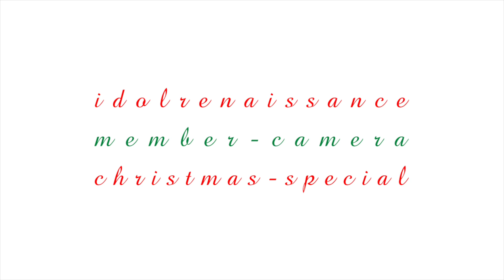～episode.7「両想いになれますように」～女優：南端まいな／監督：比嘉奈菜子【メンバーカメラ：クリスマスSP】アイドルネッサンス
メンバー同士で撮り合う「メンバーカメラ」。
クリスマススペシャルとして「妄想デート」をお送りいたします。
比嘉奈菜子が脚本・撮影・監督を担当した、女優：南端まいなをご覧ください。

アイドルネッサンスオフィシャルHP